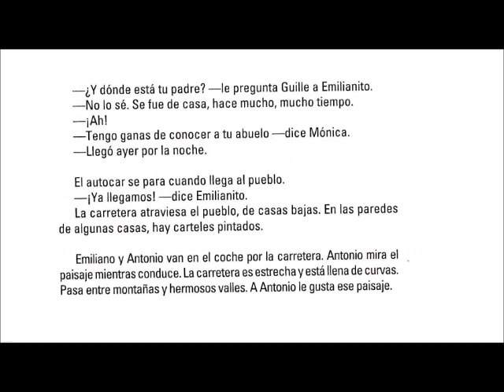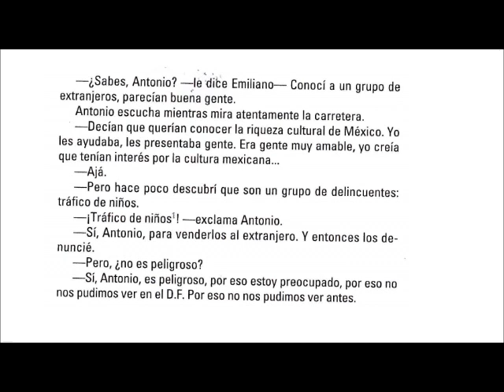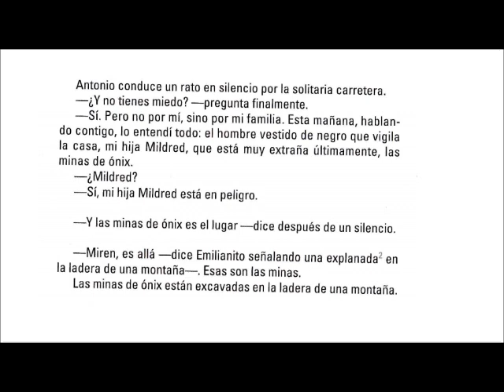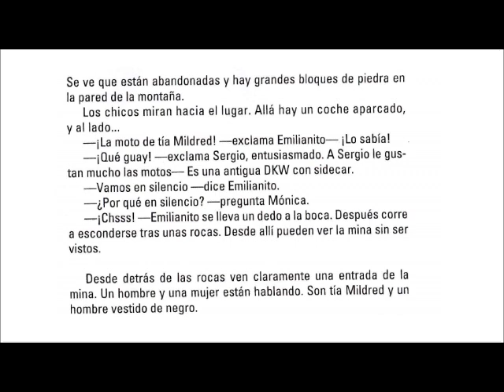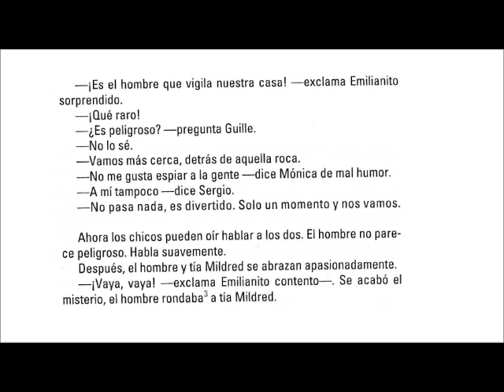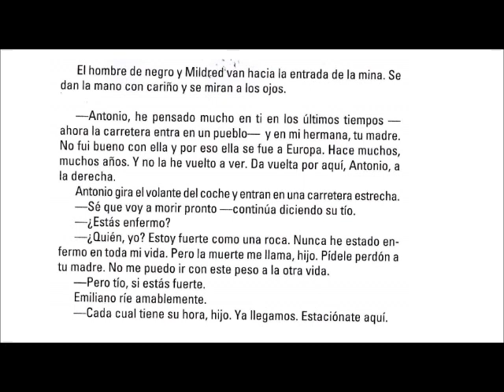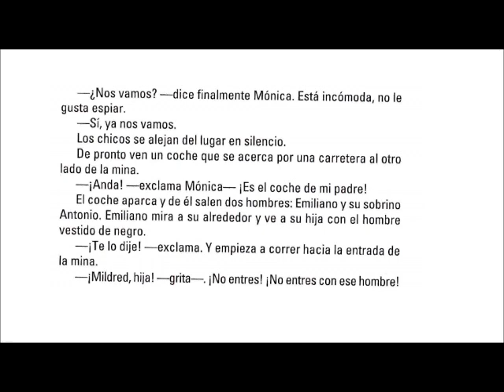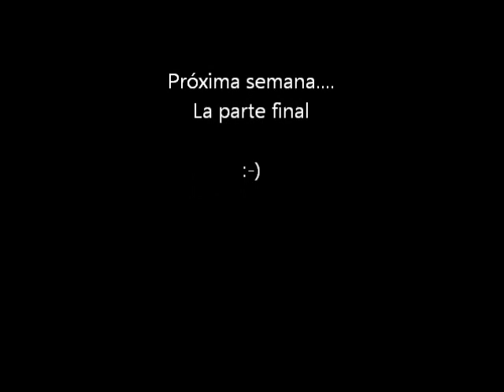Donde está Emiliano Fuentes - Partes 10 y 11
¿DÓNDE ESTÁ EMILIANO FUENTES?

En esa serie vamos a reencontrar Mónica (la misma que estuvo en la aventura de Perdidos en el camino del Inca), pero ahora ella, sus padres y amigos van a visitar a su tío Emiliano. El problema es que cuando llegan ahí, se dan cuenta que él había desaparecido. ¿Qué le ha pasado? ¿Vamos a descubrir juntos mientras perfeccionamos nuestro español?

¿Te ha gustado?
Déjame un “like” y un comentario, por favor

¿Qué te parece si lo compartimos?